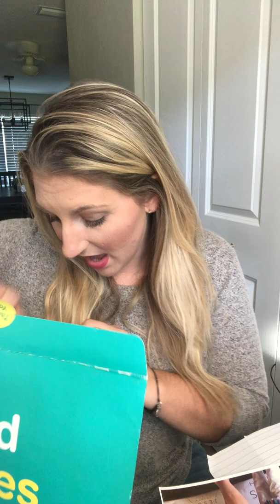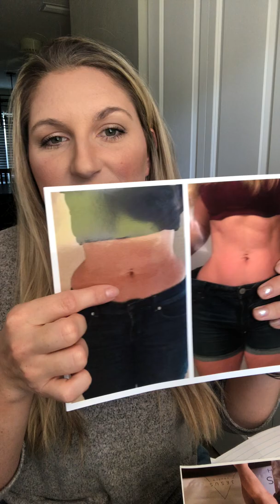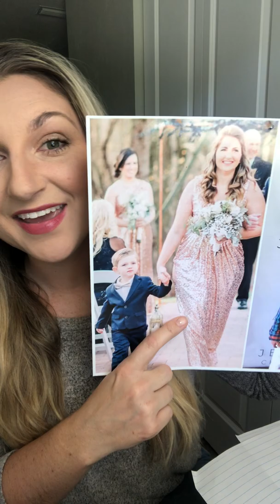My Story 💕 Single broke lonely to confident happy mom making 5 figures a month!